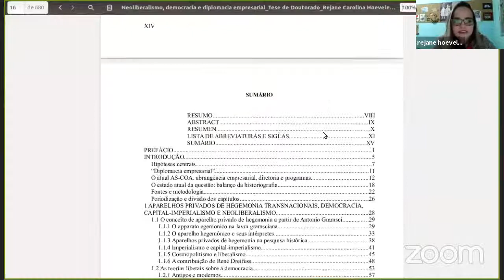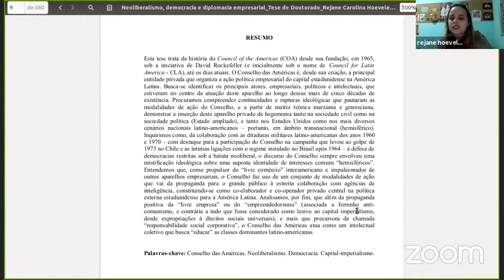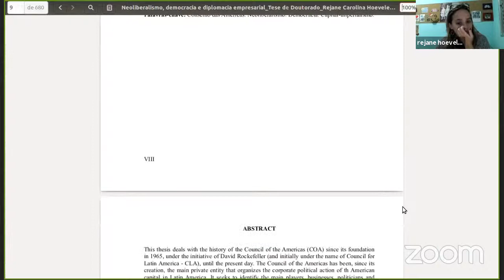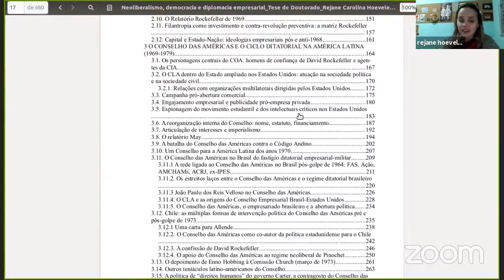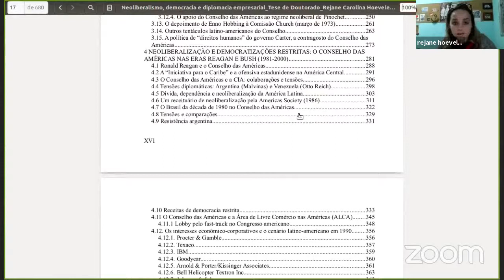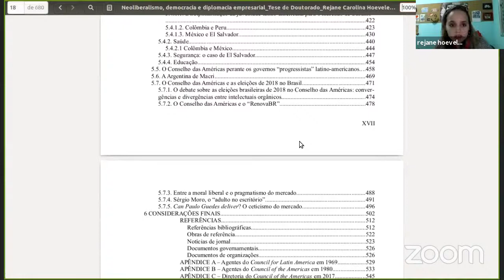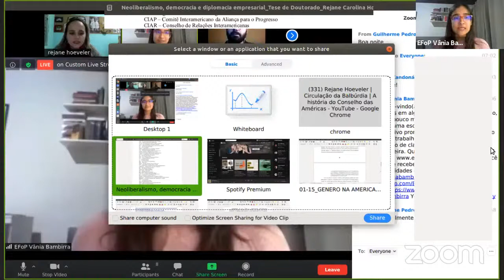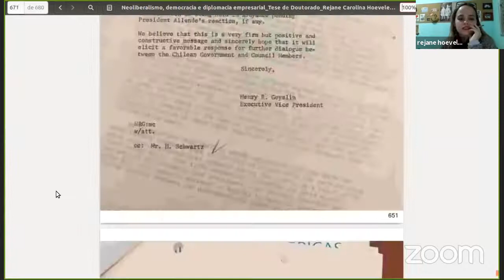Rejane Hoeveler | Circulação da Balbúrdia | A história do Conselho das Américas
Circulação da Balbúrdia - Rejane Carolina Hoeveler

(NEO)LIBERALISMO, DEMOCRACIA E "DIPLOMACIA EMPRESARIAL": A HISTÓRIA DO COUNCIL OF THE AMERICAS (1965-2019)

A tese está disponível na Biblioteca da EFoP.

Rejane Carolina Hoeveler é professora substituta da Escola de Serviço Social da UFRJ. Doutora em História pelo Programa de Pós-Graduação em História da Universidade Federal Fluminense (PPGH-UFF), mesma instituição em que concluiu o mestrado, também em História, em 2013. Bacharelou-se e licenciou-se em História na Universidade Federal do Rio de Janeiro (UFRJ).

Çírculação da Balbúrdia

A “Balbúrdia” se tornou um símbolo involuntário das universidades públicas. O estandarte de ouro do ex-Ministro Weintraub para justificar o corte do orçamento dessas instituições, bem como de suas autonomias constitucionais. A propaganda vigorosa de difamação das universidades repercutiu em diversos dos aparelhos de propaganda do Estado, entre os quais os grandes jornais. Logo diversos editoriais clamaram pelo “fim da Balbúrdia”. Imagens das paredes de centros acadêmicos e edifícios abandonados foram banalizadas, notícias falsas e delirantes se proliferaram. O alinhamento é evidente: era preciso desmantelar o prestígio que essas instituições ainda detém diante da sociedade para extinguí-las. Mas que conhecimento é esse que se produz nas universidades e que é capaz de tirar o sono dos heróis da ordem e do progresso nacional? Deveríamos nós nos afastarmos de quaisquer depravações à intelecção da ordem? Deveríamos nos tornar cientistas brancos, de jalecos brancos, diante de quadros brancos? Muitos, dentre os quais entre nós, se agarram a essa imagem maculada da universidade como um espaço límpido de progresso e desenvolvimento. Nós, por outro lado, abraçamos a Balbúrdia.

A EFOP propõe um novo espaço de formação acadêmica e política para disputar a a universidade: a Circulação da Balbúrdia. Um espaço de debate sobre a produção acadêmica de esquerda das universidades públicas brasileiras. É um espaço para os pesquisadores apresentarem e discutirem suas teses e dissertações e colocá-las em circulação.

Resumo da Tese

Esta tese trata da história do Council of the Americas (COA) desde sua fundação, em 1965, sob a iniciativa de David Rockefeller (e inicialmente sob o nome de Council for Latin America - CLA), até os dias atuais. O Conselho das Américas é, desde sua criação, a principal entidade privada que organiza a ação política empresarial do capital estadunidense na América Latina. Busca-se identificar os principais atores, empresariais, políticos e intelectuais, que estiveram no centro da atuação deste aparelho ao longo dessas mais de cinco décadas de existência. Procuramos compreender continuidades e rupturas ideológicas que pautaram as modalidades de ação do Conselho, e a partir de matriz teórica marxiana e gramsciana, demonstrar a inserção deste aparelho privado de hegemonia tanto na sociedade civil como na sociedade política (Estado ampliado), e tanto nos Estados Unidos como nos mais diversos cenários nacionais latino-americanos – portanto, em âmbito transnacional (hemisférico). Inquirimos como, da colaboração com as ditaduras militares latino-americanas dos anos 1960 e 1970 – com destaque para a participação do Conselho na campanha que levou ao golpe de 1973 no Chile e as íntimas ligações com o regime instalado no Brasil após 1964 – à defesa de democracias restritas sob a batuta neoliberal, o discurso do Conselho sempre envolveu uma mistificação ideológica sobre uma suposta identidade de interesses comuns “hemisféricos”. Entendemos que, como propulsor do “livre comércio” interamericano e impulsionador de outros aparelhos empresariais, o Conselho faz uso de um conjunto de modalidades de ação que vai da propaganda para o grande público à estreita colaboração com agências de inteligência, constituindo-se como co-elaborador e co-operador privado central na política externa estadunidense para a América Latina. Analisamos, por fim, que além da propaganda positiva da “livre empresa” ou do “empreendedorismo” (associada a ferrenho anticomunismo, e contrária a tudo que fosse considerado como lesivo ao capital imperialismo, desde expropriações à direitos sociais universais); e mais que precursora da chamada “responsabilidade social corporativa”, o Conselho das Américas atua como um intelectual coletivo que busca “educar” as classes dominantes latino-americanas.